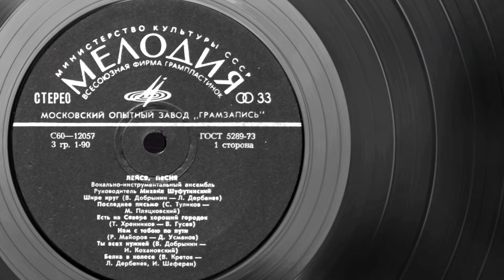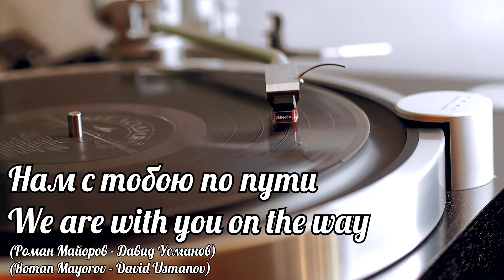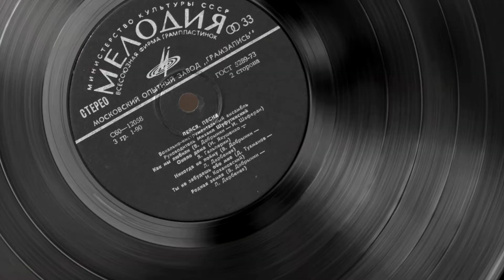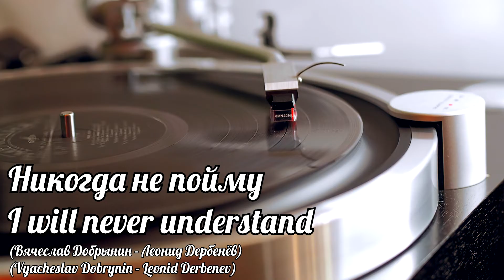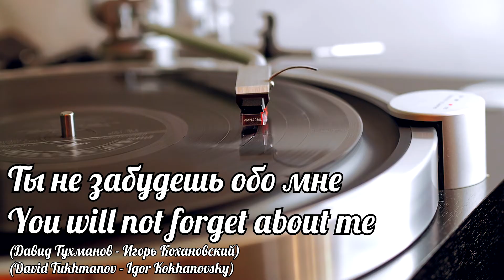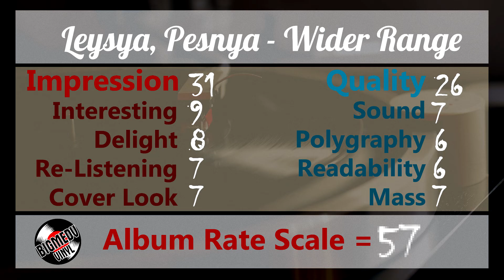Лейся, Песня - Шире Круг / Leysya, Pesnya - Wider Range, Soviet band, Vinyl video 4K, 24bit/96kHz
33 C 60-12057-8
1979, дата записи: 1979 г.
Первое издание. МОЗГрамзапись.

Лейся, Песня – Шире Круг
Leysya, Pesnya - Wider Range. Soviet band. Pop, Rock, Brass, Beat, Soft-Rock

Шире круг / Wider Range
(Вячеслав Добрынин - Леонид Дербенёв)
(Vyacheslav Dobrynin - Leonid Derbenev)

Последнее письмо / The last letter
(Серафим Туликов - Михаил Пляцковский)
(Seraphim Tulikov - Mikhail Plyatskovsky)

Есть на Севере хороший городок / There is a good town in the North
(Тихон Хренников - Виктор Гусев)
(Tikhon Khrennikov - Viktor Gusev)

Нам с тобою по пути / We are with you on the way
(Роман Майоров - Давид Усманов)
(Roman Mayorov - David Usmanov)

Ты всех нужней / You are the most necessary
(Вячеслав Добрынин - Игорь Кохановский)
(Vyacheslav Dobrynin - Igor Kokhanovsky)

Белка в колесе / Squirrel in a wheel
(Виталий Кретов - Леонид Дербенёв, Игорь Шаферан)
(Vitaly Kretov - Leonid Derbenev, Igor Shaferan)

Как мы любили / How we loved
(Вячеслав Добрынин - Игорь Шаферан)
(Vyacheslav Dobrynin - Igor Shaferan)

Около дома / Near the house
(Игорь Якушенко - Ян Гальперин)
(Igor Yakushenko - Yan Galperin)

Никогда не пойму / I will never understand

Ты не забудешь обо мне / You will not forget about me
(Давид Тухманов - Игорь Кохановский)
(David Tukhmanov - Igor Kokhanovsky)

0:00 Шире круг / Wider Range
2:50 Последнее письмо / The last letter
5:51 Есть на Севере хороший городок / There is a good town in the North
8:11 Нам с тобою по пути / We are with you on the way
11:04 Ты всех нужней / You are the most necessary
14:10 Белка в колесе / Squirrel in a wheel
17:19 Как мы любили / How we loved
21:19 Около дома / Near the house
24:00 Никогда не пойму / I will never understand
27:15 Ты не забудешь обо мне / You will not forget about me
30:46 Родная земля / Native land

Руководитель Михаил Шуфутинский